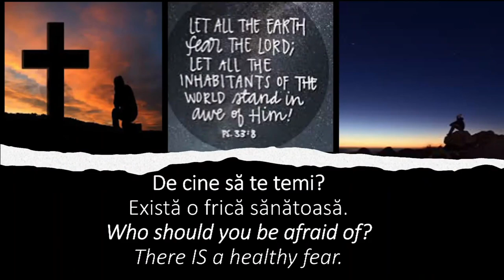Cornel Avram - De cine să te temi?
Biserica Happy Valley, Arizona - mesaj rostit de pastorul Cornel Avram, în data de 4 iunie 2023. Predici pentru vremuri grele